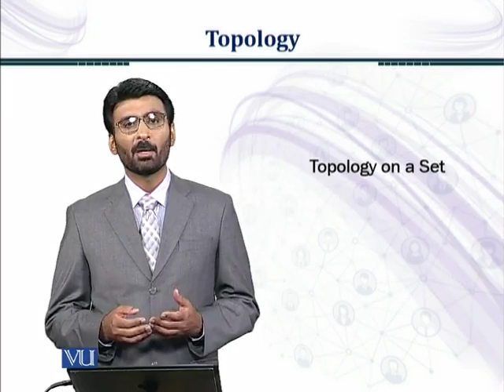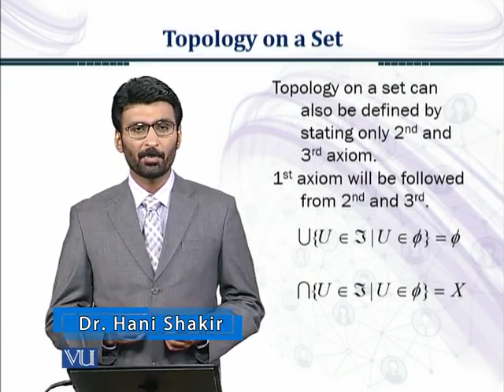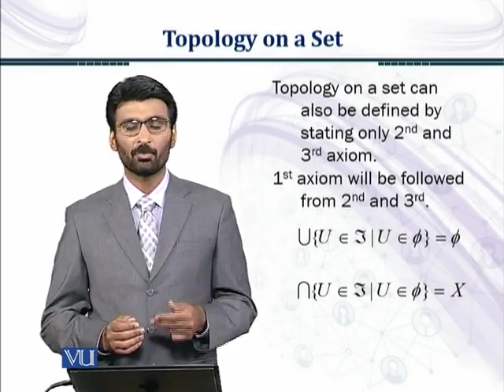MTH634_Topic003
MTH634 – Topology